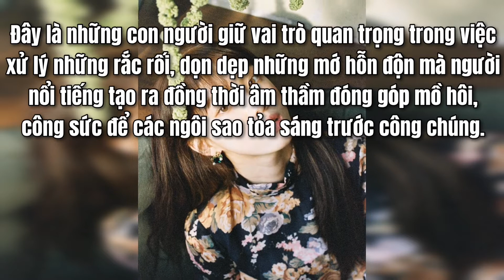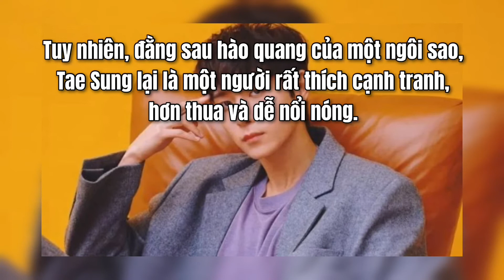'Tiên Nữ Cử Tạ' Lee Sung Kyung and Kim Young Dae - mỹ nam Penthouse nên duyên trong phim mới